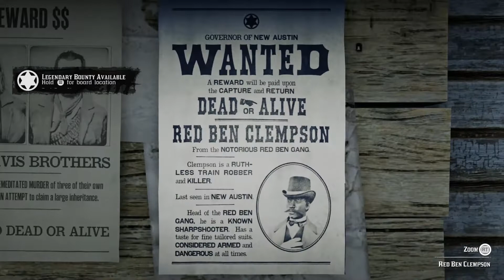Red Dead Online New Update Today! - November 12th 2019 Weekly Update!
In today's Red Dead Redemption 2 video  I show the new legendary bounty Red Ben Clempson. I also go over all of the new Clothes and Gifts from Rockstar games.

►Red Dead Online New Update Today! - November 4th 2019 Weekly Update!

▶ I suggest watching my videos with headphones!

▶ If you post a comment shouting out your YT channel, It will be deleted. Thank You!

▶ Submit Your Gameplays As My Background Gameplay!

✔ Xbox Username: Chigeese

▬▬▬▬▬Music Used▬▬▬▬▬▬

♬  Sick Days  ♬

This was all Shot and recorded on my Xbox one X.